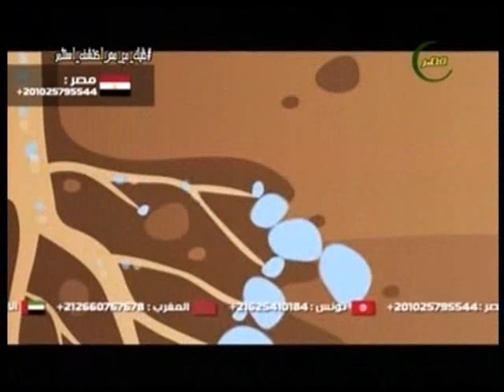الحصاد| الوجبات السريعة و علاقتها بالصحة العامة مع د.هدي السيد 10 7 20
مصر_mac
الحصاد| الوجبات السريعة و علاقتها بالصحة العامة مع د.هدي السيد باحث صحة اغذية بمعهد بحوث صحة الحيوان 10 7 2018